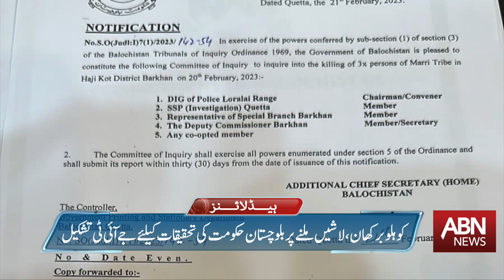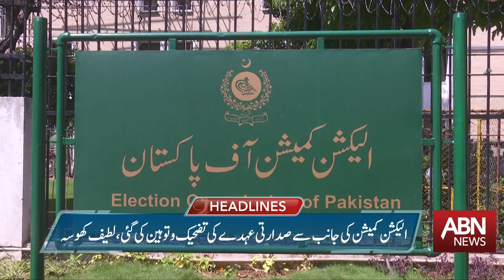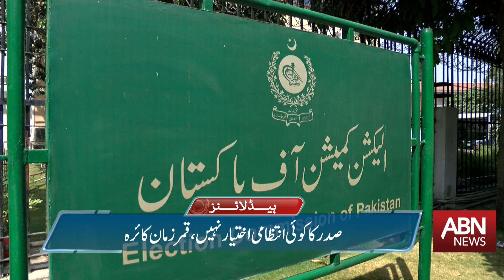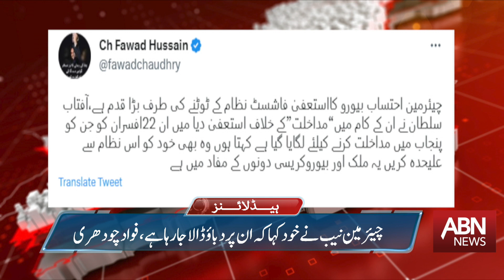ABN News Headlines 08:00 AM | 22 February 2023